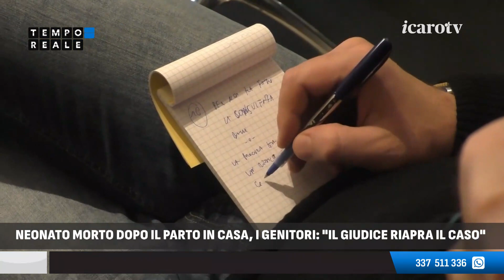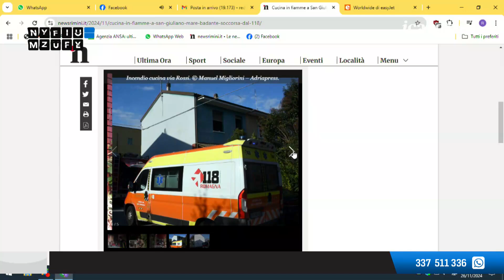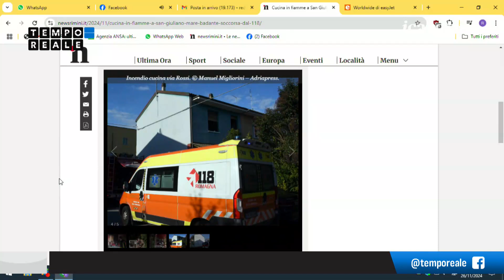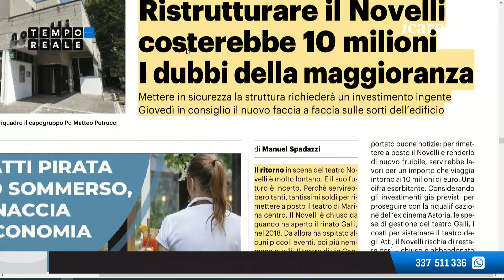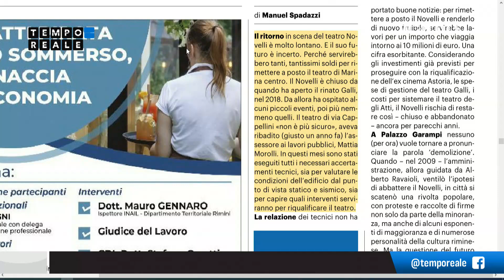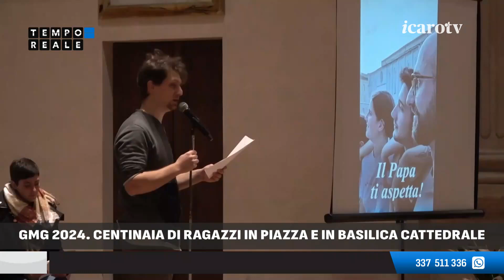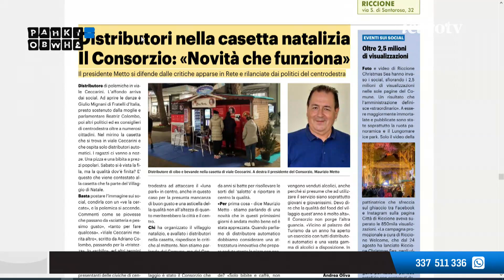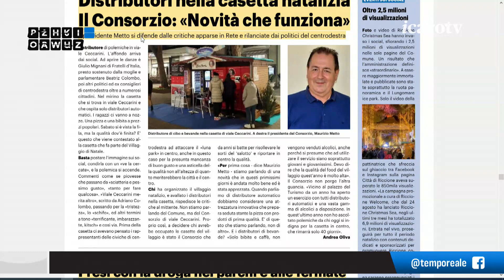Tempo Reale martedì 26 novembre 2024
La nuova stagione, 2024/2025, della trasmissione di informazione di Radio Icaro e Icaro TV. Con Simona Mulazzani e Andrea Polazzi